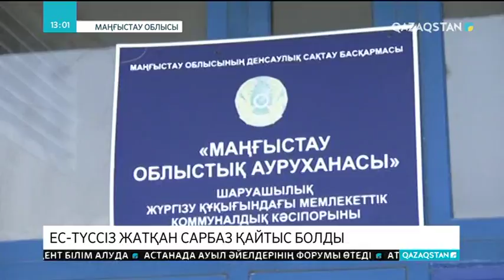Ақтауда ес-түссіз жатқан сарбаз қайтыс болды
Іріңді менингитке шалдығып, комаға түскен сарбаз қайтыс болды. Дәрігерлер екі аптадан бері оның өмірін сақтап қалу үшін қажетті ем жасады. Алайда, нәтиже шықпады. Жауынгер, Ақтаудағы 66/56 әскери бөлімінде борышын өтеп жүрген. 26 қыркүйек күні өзін жайсыз сезінген ол әскери дәрігерге қаралған. 5 күннен кейін аса ауыр жағдайда Облыстық жұқпалы аурулар ауруханасының жансақтау бөліміне жатқызылды. Сараптама қорытындысы  оның іріңді менингит ауруына шалдыққанын анықтады.